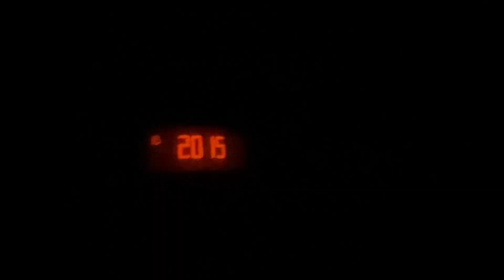GAAN SLAPEN OM 20U! Studio Brussel ochtendshow: Mijn avondroutine!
Voor mijn stage bij Studio Brussel sta ik op om 4 uur! Dat betekent dat ik dus ook vroeg klaar ben met werken én vroeg mijn bed in ga. Ik laat je zien hoe mijn avondroutine er uit ziet als ik om 20u moet gaan slapen voor de ochtendshow.

Hey! Ik ben Nona, een meisje van 22 jaar met een passie voor radio en video's maken. Ik studeer BATAC Radio op Thomas More in Mechelen.